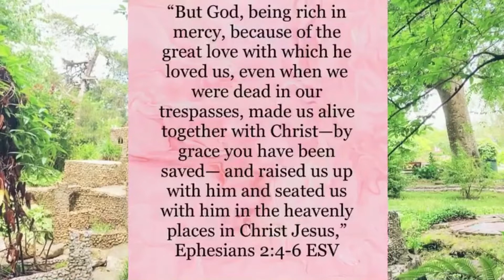Monday Meditation #2 - June 13th, 2022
Ephesians 2:4-6 "Chasing Approval"